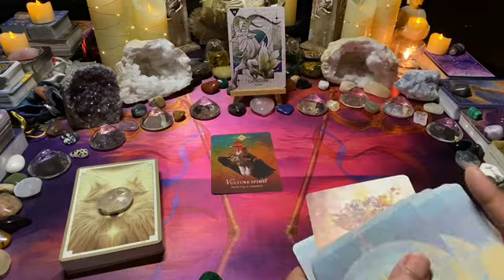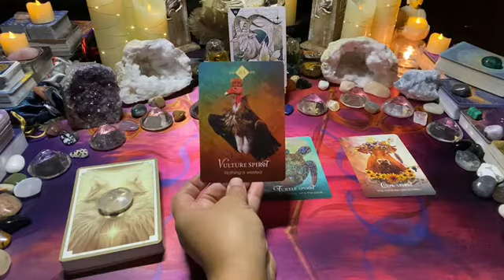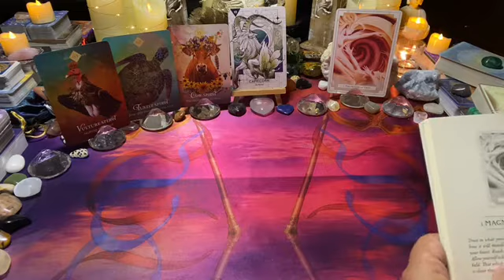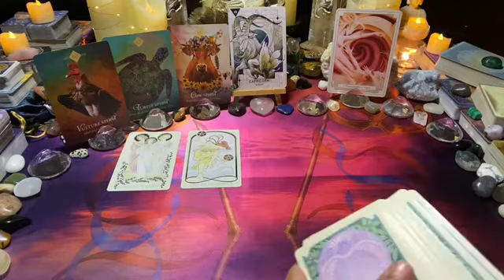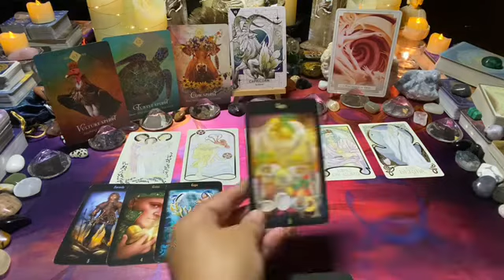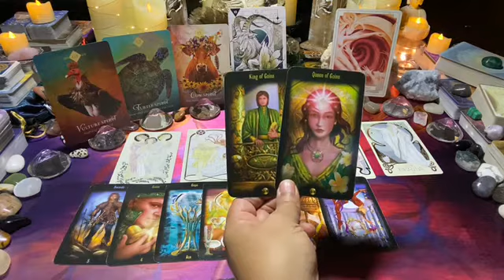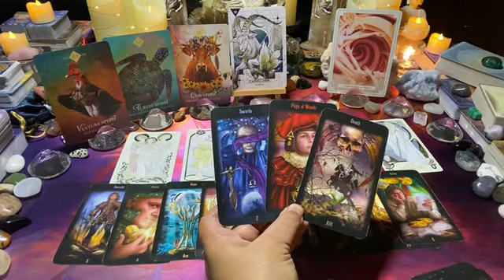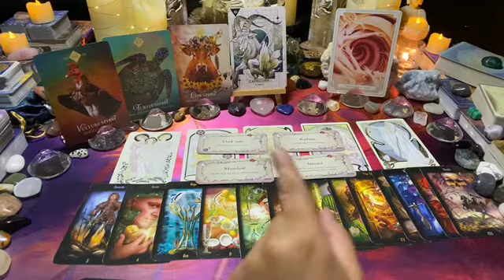CAPRICORN [Nov 22] ~ Mon 14–Sun 20: Change your thinking about love – someone wants to come forward💘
This is the Capricorn weekly love tarot message; change your thinking about love – someone wants to come forward💘